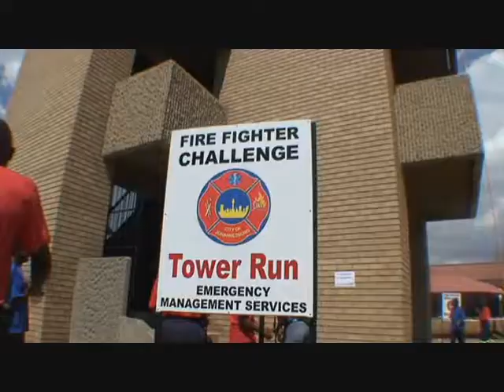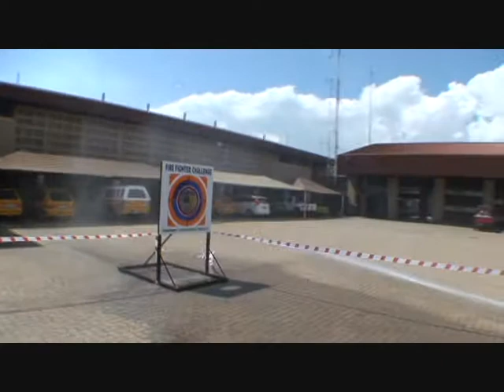CERT Challenge Highlights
Highlights from the Volunteer Community Emergency Response Team Challenge in City of Johannesburg in preparation for the 2010 FIFA World Cup Soccer South Africa.